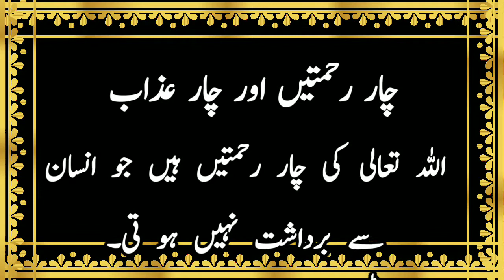Islamic Information! General Knowledge! Good thing! God's blessings! چار رحمتیں اور چار عذاب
چار رحمتیں اور چار عذاب